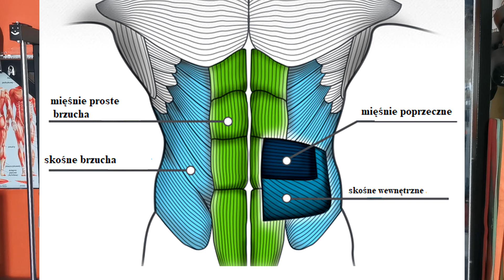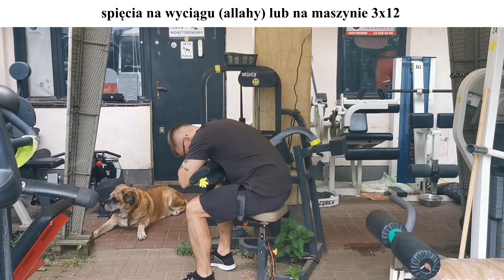czy TO NAJLEPSZE ĆWICZENIA na BRZUCH?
Poznajcie Najlepsze Ćwiczenia na mięśnie brzucha :)

➤ Instagram -Do Celu z Pasją